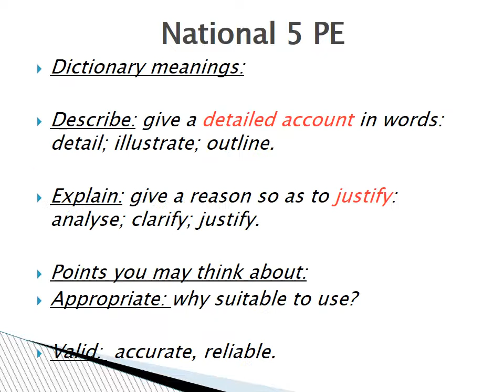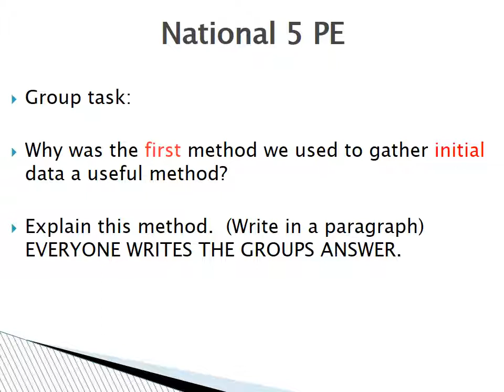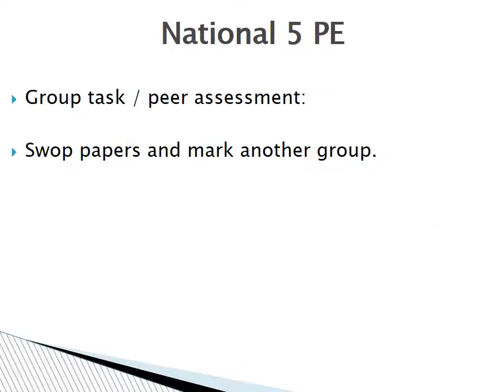NAT 5 Descriptions and why they are useful Video, sequence analysis & skills analysis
Homework for Friday 26-09-14

1.  Describe all of the methods you used to gather initial and focused data.

2.  Explain why all of the methods are useful.